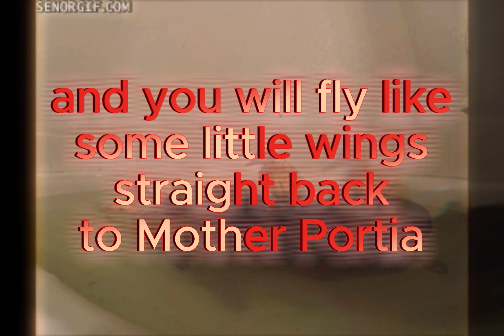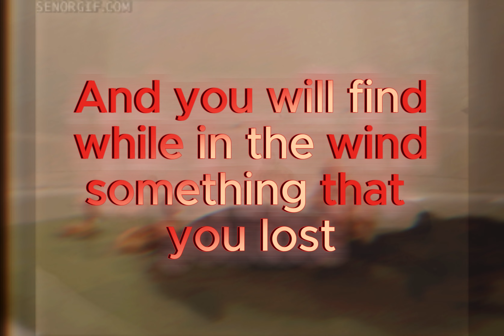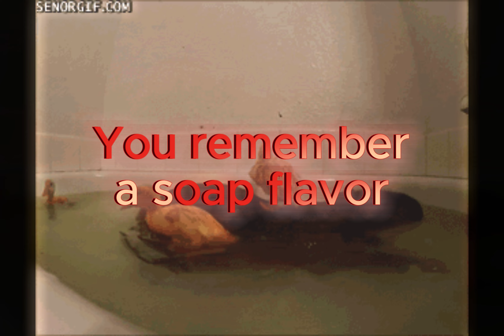Straight Back To The Tub - MPGK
Straight Back by a Fleetwood Mac redone but about a bath